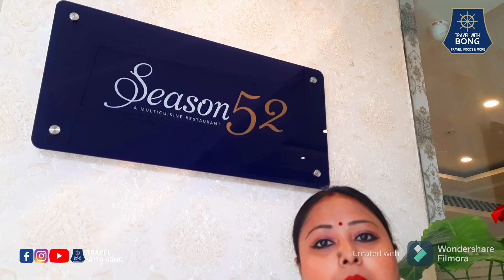Buffet in Kolkata | Breakfast Buffet for 149 | Pure Veg Buffet | Buffet in New Town | Hotel Victoria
About Victoria Hotel

The Victoria Hotel Kolkata is a 3-Star hotel, located in the prime area of Rajarhat, Chinar Park in EM Bypas. Victoria Hotel is within a few minute’s distance from Salt Lake Electronic Complex, New Town, Salt lake Sector -I, II, III, IV & V, Rajarhat, and Lake Town. It is also nearby from the City Centre II Mall. The mall offers shops, restaurants, multiplex cinemas, and many other facilities - ideal for leisure or an evening out with fellow travellers.*

* Information from Hotel Website

Location – Chinarpark, New Town
Address – 45, NH12, Chinar Park, Tegharia, Rajarhat, Kolkata, West Bengal 700157

I respect and follow the terms & conditions of Google & Youtube.